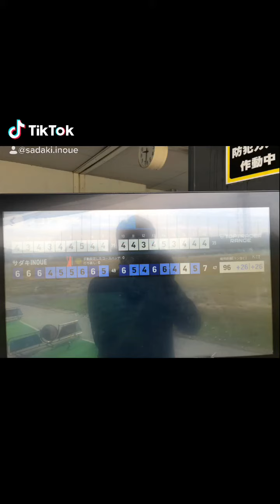【ゴルフ倶楽部大樹 瀬戸】2020年10月28日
久しぶりに大樹さんで朝練。
練習というよりバーチャルゴルフで遊んでいました、鳴尾ゴルフ倶楽部という100年の歴史のある名門コース。
最後にちょっとだけドライバーショットの練習。